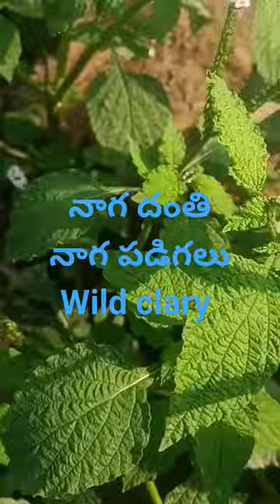నాగపడిగలు నాగదంతి నాగస్పోటకం Wildclary Viralvideos Plants youtubeshorts#